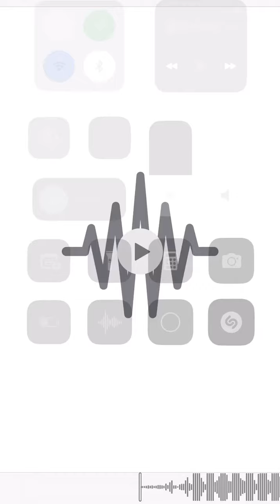Little Foot GPOStyle